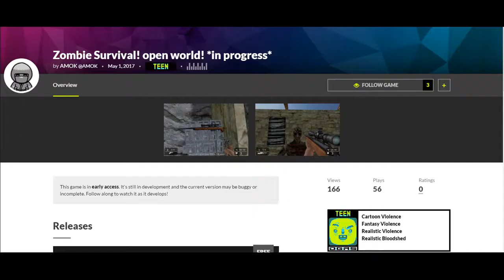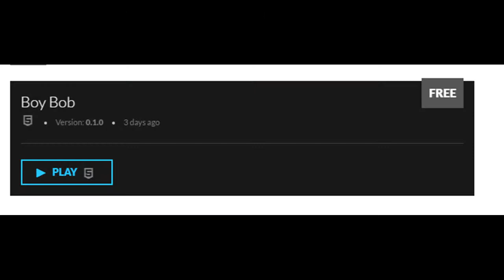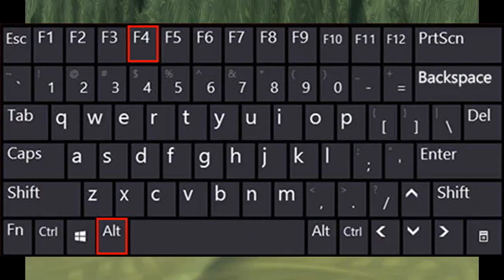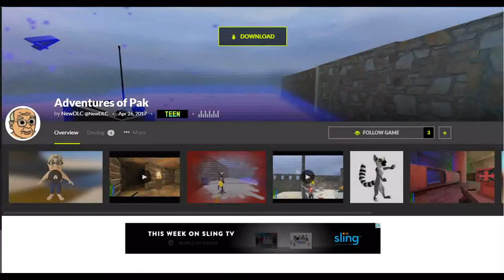Garbage Of GameJolt: Giant Burgers And Edible Lemurs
Please don't sue me lowtax.